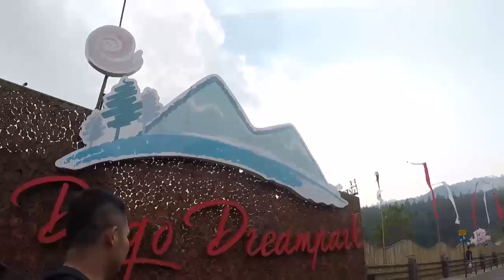DAGO DREAMPARK - BANDUNG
Guys, kalian suka berwisata di alam terbuka tapi daerah yang dekat dengan Kota Bandung, ini dia jawabannya, Dago DreamPark, tempat wisata yang menyediakan berbagai permainan outdor ini asik bagat buat kalian yang suka dengan wisata alam dan ada banyak permainin yang bisa kalian coba,  pastinya tempat ini memanjakan kalian yang suka selfie, namun untuk selfie kalian harus siapin mental kalian dulu untuk menghadapi spot selfie yang menegangkan, seperti Karpet terbang, skybike atau sepeda terbang, dinner layaknya terbang, dan masih banyak lagi yang lainnya guys, maaf ya guys untuk wahana2 itu tidak bisa Bli Kasep cobain karena Takut :( tapi yang terpenting kalian bisa lihat seperti apa serunya masuk ke Dago Dream Park ini, yuk guys check it out ;)

Jangan lupa juga buat kasi LIKE, COMMEN & SHARE ke teman2 nya kalian di sosmed, terimakasih semuanya ;)